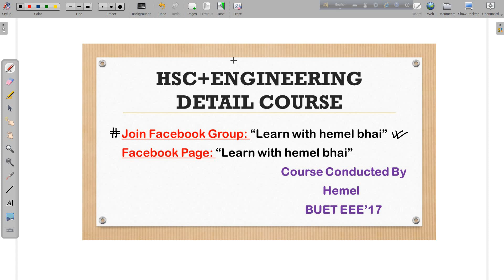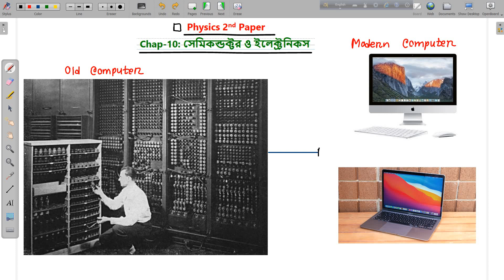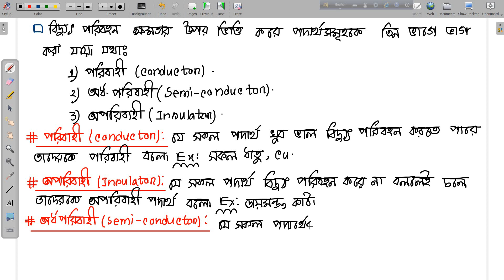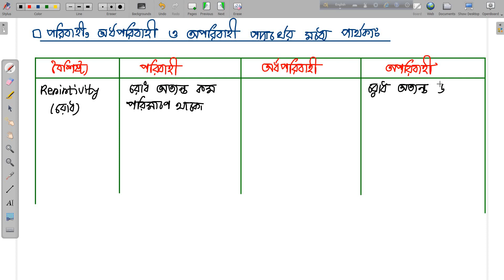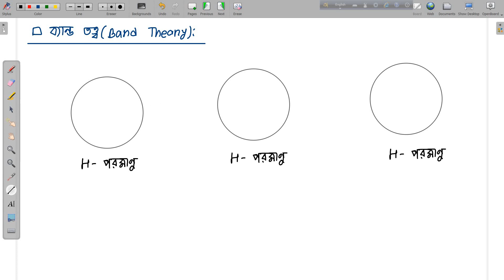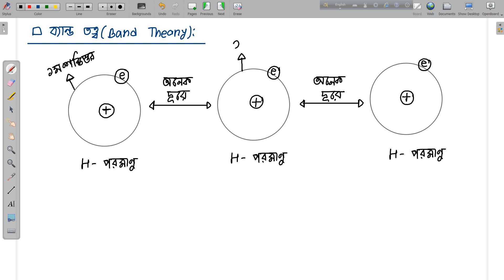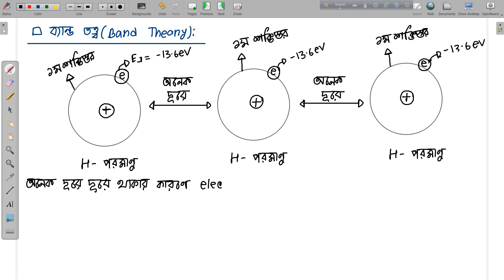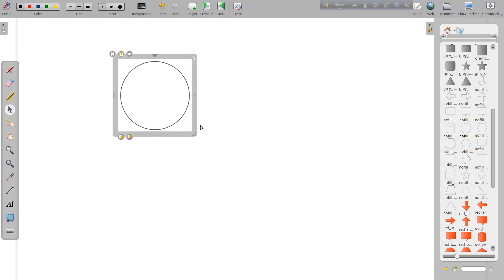Lec 01: সেমিকনডাক্টর ও ইলেক্ট্রনিক্স [সূচনা, ব্যান্ড তত্ত্ব]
Pay if you can
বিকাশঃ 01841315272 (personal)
PDF File: